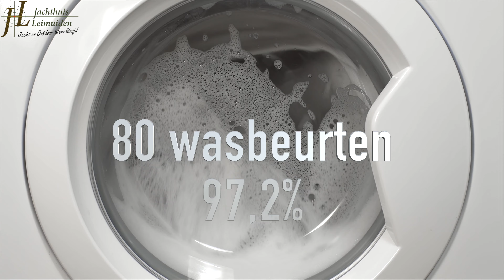Prijsuitreiking Swedteam prijsvraag